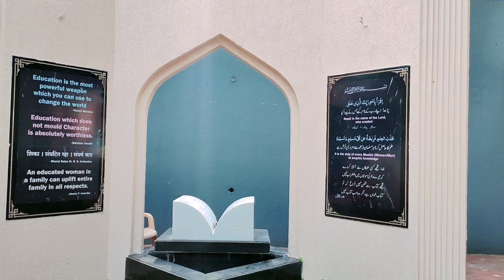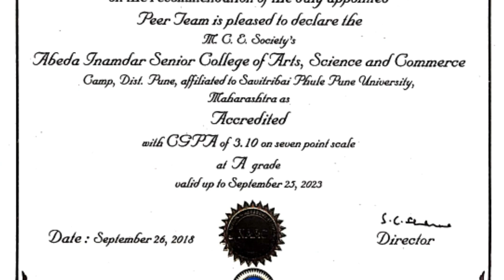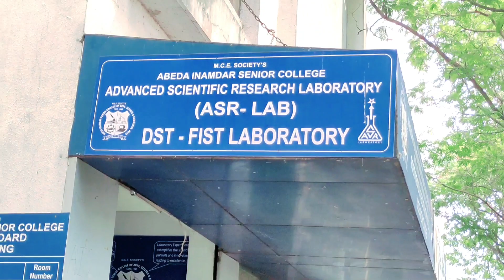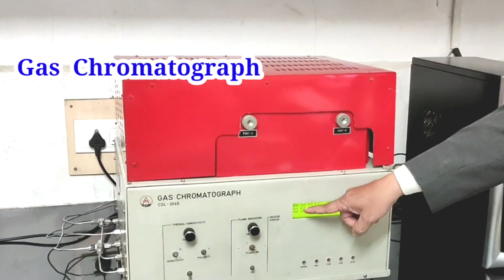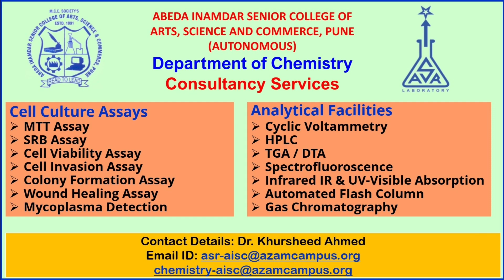ABEDA INAMDAR SENIOR COLLEGE, PUNE. Advanced Scientific Research Laboratory (ASR-LAB)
Advanced Scientific Research Laboratory (ASR-LAB) is a cell culture lab. recently established at Azam Campus, Pune in January 2021. developed through the Department of Science and Technology (DST) grant under the Funds for Improvement of Science and Technology (FIST) program.
The lab was developed for raising the facilities to conduct anticancer properties of drug molecules synthesized in the Chemistry Department. This facility is equipped with the instruments such as;
1. Inverted Fluorescence Microscope ZEISS Axiovert A1 Model, Germany
2. Deep Freezer - 80 0C(Southern Scientific, India )
3. Bio-Safety Cabinet 198450 (KLZ/BSC/4x2, Class II, India)
4. CO2 Incubator (Thermo / 51030287, Germany)
5. Refrigerated Centrifuge 617400 (BT-TGL-16 G – Bioscience, USA)
6. Autoclave (50 lit) 79380 (COSELAB CLE 136 Vertical Autoclave)
7. Microplate Reader 297675 (BT-PR1-E G-Bioscience, USA)
8.  Liquid Nitrogen Container 30 L 109147.5 (Bench-Top Lab Systems)